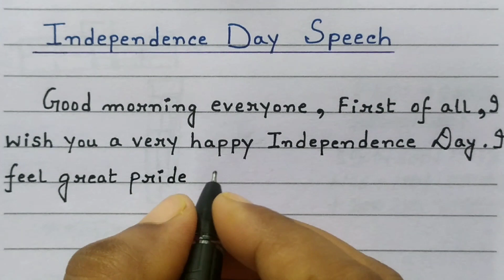Independence Day Speech